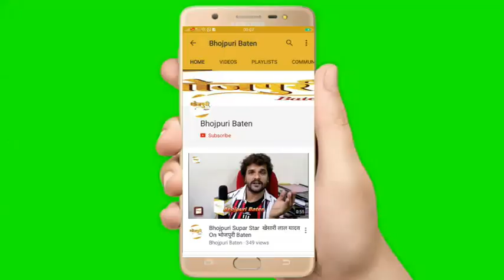Rajnish Mishra ने क्यों कहा "KHESARI LAL YADAV" से म्यूजिक छिना तो ये दुनिया छोड देंगे